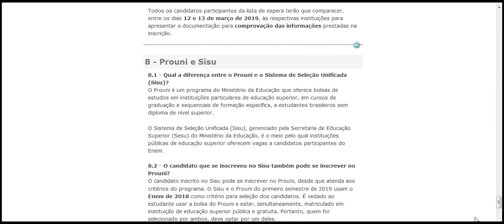Prouni e Sisu